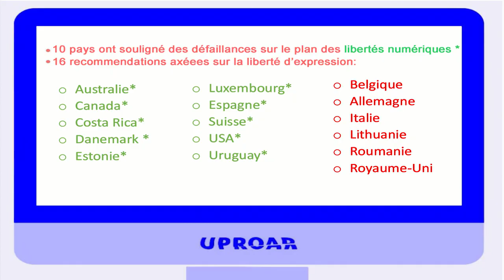Atelier Consultatif, Préliminaire aux Travaux de la Révision du Code Numérique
Dans le cadre de la 42ème session de l’Examen Périodique Universel, le Bénin a accepté et soutenu certaines recommandations relatives à la relecture du Code du numérique dont certaines portes sur l’examen de l’impact du code du numérique afin de garantir de la liberté d’expression ou encore la réforme du code du numérique afin de le rendre compatible à l’exercice de la liberté d’expression et d’opinion. Lors de la rencontre du 06 novembre 2024 , Internet Sans Frontières entend initier une réflexion ce sujet, avec les acteurs clé que représentent les élus de la nation.